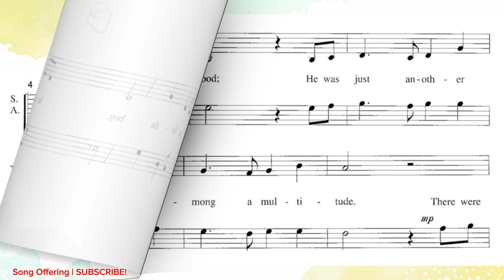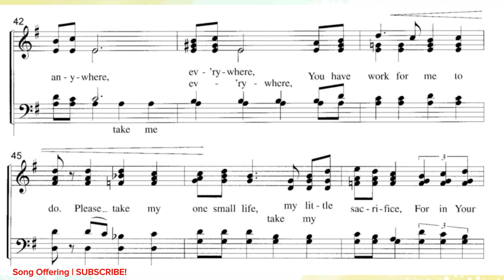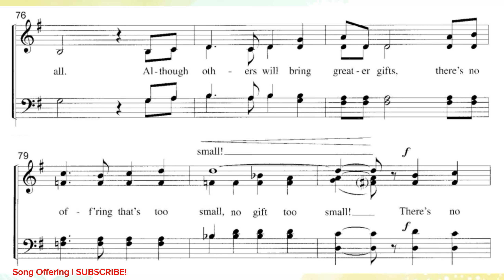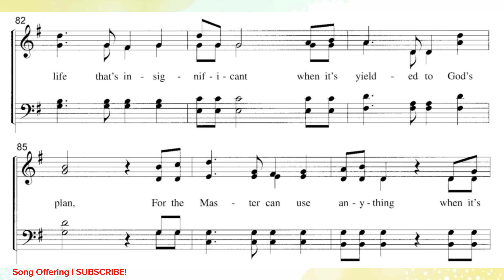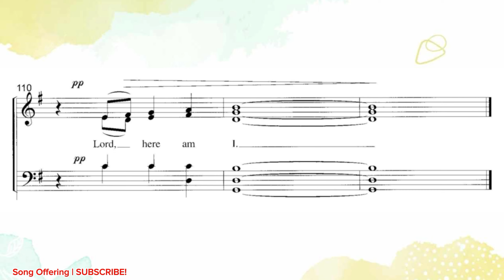A Simple Offering | DEMO | SATB | Song Offering